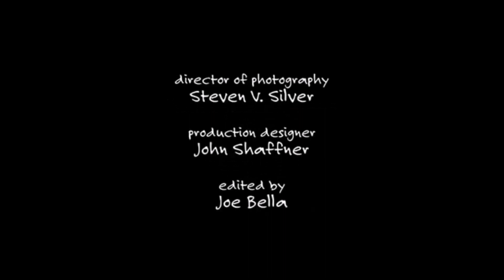Dois Homens e Meio com os cortes feitos pela Globo para adequar a série aos dias de hoje